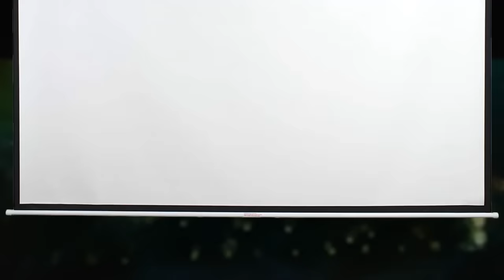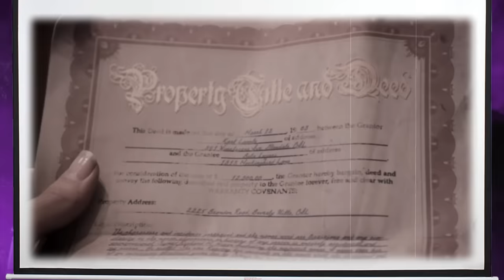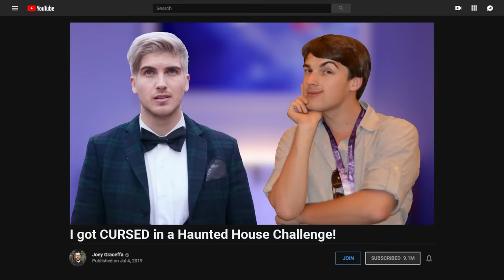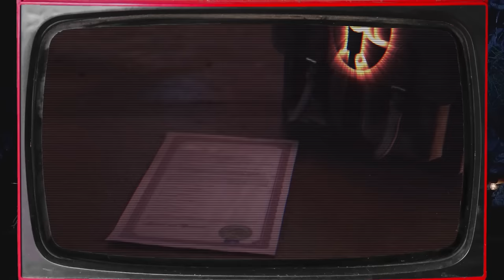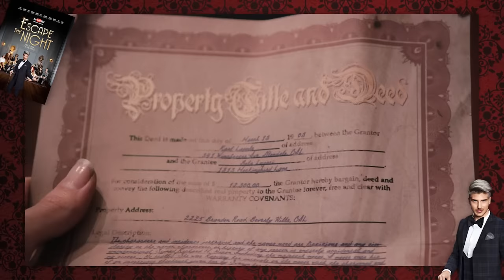Film Theory: Joey Graceffa is LYING to You! (Escape The Night Season 4)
Stream the NEW season of Escape The Night: All Stars NOW on YouTube Premium!

Escape The Night is the longest running YouTube Original series out now. This star studded cast includes many of your favorite YouTubers like Shane Dawson, Liza Koshy, Safiya Nygaard, and me - MatPat! However, being a cast member does not stop me from theorizing about the mystery at the heart of the show - what is going on with our leading man, Joey Graceffa? Looking over the seasons and the new Escape The Night All Stars trailer, I've realized something VERY IMPORTANT. Joey is not on the same side as his YouTube friends. In fact, he is their biggest threat!

Get yourself some NEW Theory Wear!!

Marvel's Ant-Man Could KILL Us All!

Credits:
Writer: Matthew Patrick and Stephanie Patrick
Editors:  Alex "Sedge" Sedgwick, Josh Langman, and Dan "Cybert" Seibert
Assistant Editor: AlyssaBeCrazy